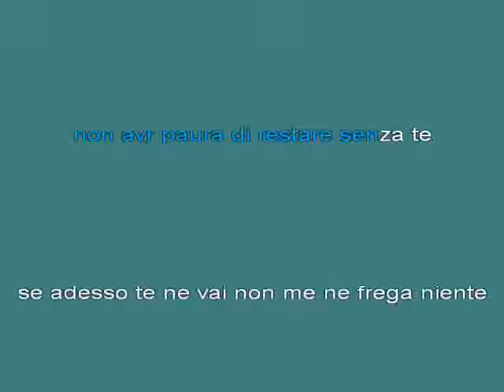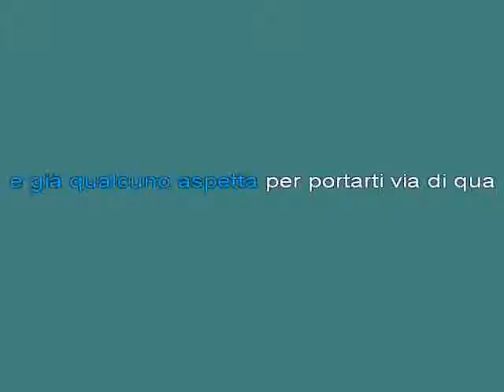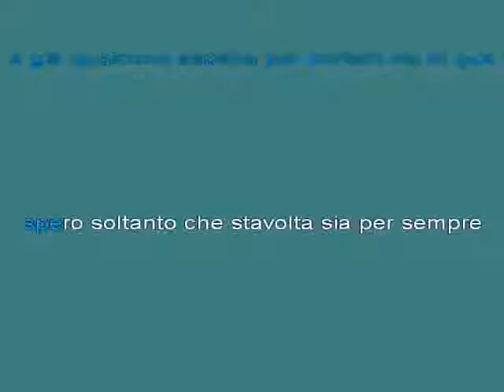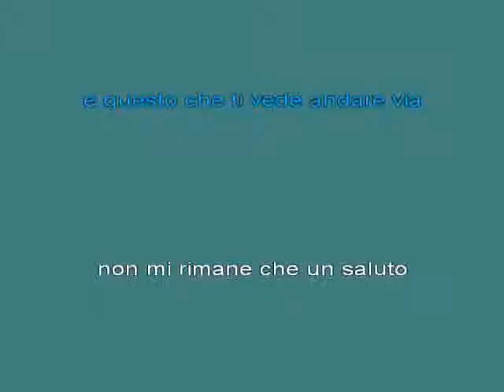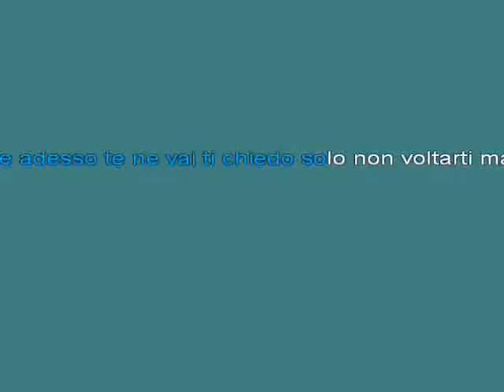SeAdessoTeNeVai [karaoke] [karaoke]